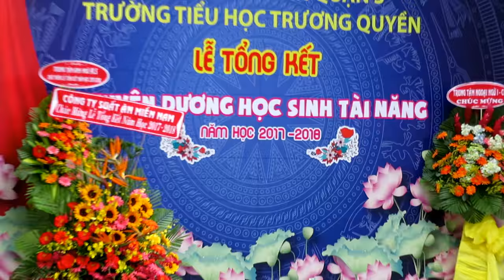Lễ tổng kết năm học 2017-2018, trường tiểu học Trương Quyền, quận 3. Ngày chia tay tiểu học